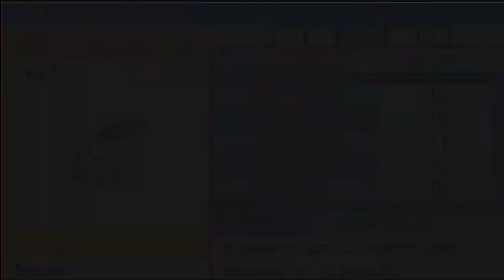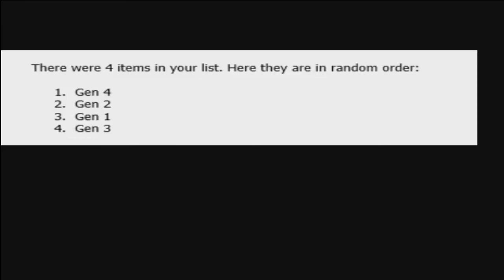[Let's Play] Pokemon Diamond Randomizer Gen-Locke Episode 1: Hello Sinnoh, Random Pokemon Appear!!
~Rules of the Gen-Locke~
1. Each Pokemon must have a nickname
2. If a Pokemon faints it is consider "dead"
3. The first Pokemon appears in each new area must be caught only
4. If wild Pokemon faints or leaves the area is locked
5. Must use Random.org to randomize which generation Pokemon is to be capture
6. If entire team faints it is gameover
7. Gift or traded Pokemon are excluded from the rules